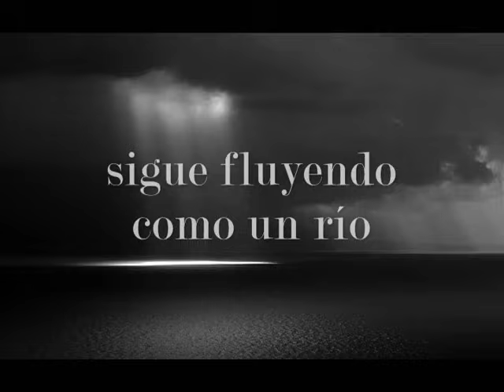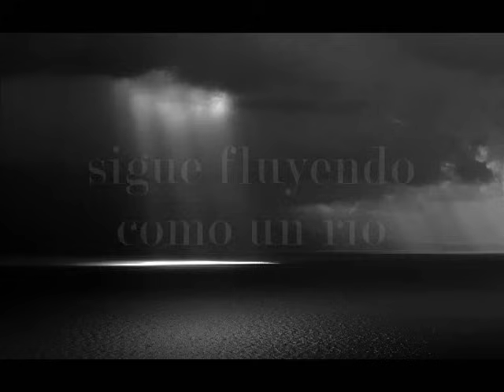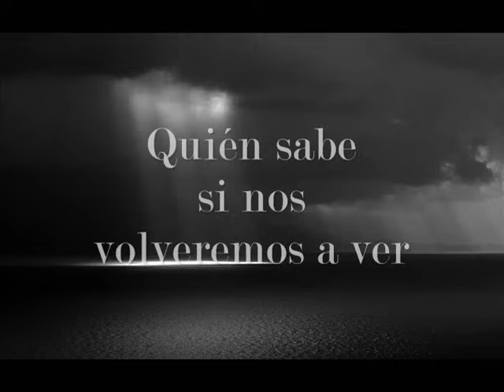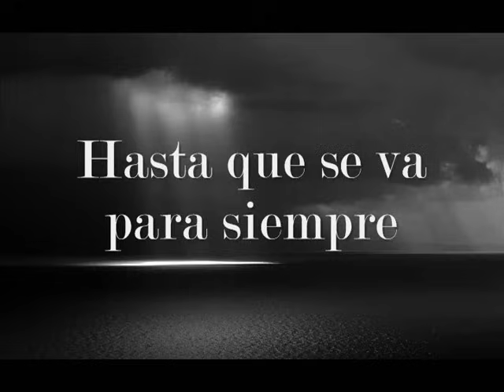Time - Alan Parsons Project (Subtitulada en español)